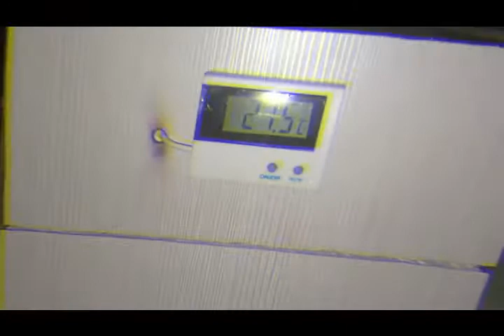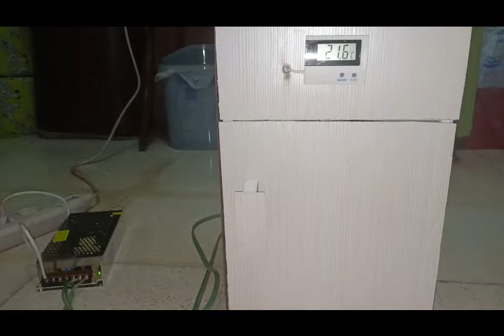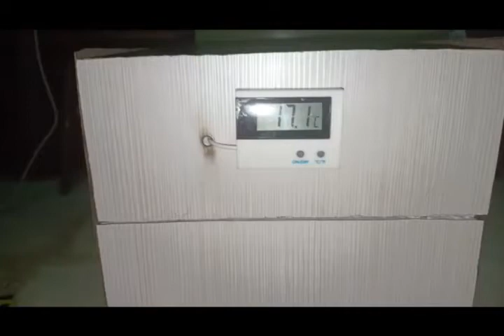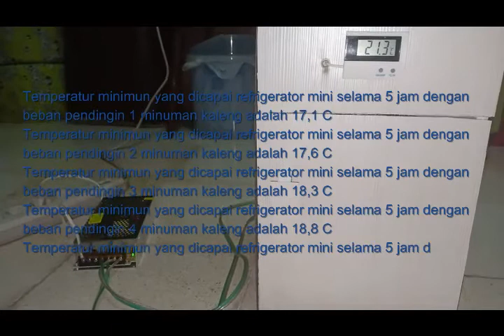MINI REFRIGERATOR DRIVEN BY ELECTRIC POWER USING PELTIER - Kulkas Mini Tenaga Listrik dengan Peltier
Video ini menampilkan rancang bangun sebuah mesin pendingin/refrigerator mini dengan menggunakan peltier sebagai elemen pendingin yang dihasilkan oleh tim mahasiswa dari DTM FT. USU Medan. Refrigerator mini yang dirancang memiliki dimensi total panjang 24 cm, lebar 18 cm dan tinggi 36 cm. Kapasitas dari kotak pendingin yang digunakan memiliki panjang 18 cm, lebar 15 cm dan tinggi 22 cm. Modul termoelektrik yang dipasang adalah TEC1- 12706 dengan dimensi 40 mm x 40 mm x 3,9 mm. Imax 6,4 A, Vmax 14,4V, R = 1,98 ohm sebanyak 1 buah. Pengambilan data berupa perubahan temperatur pada dalam kotak refrijerator dengan menggunakan termometer digital. Temperatur dicatat dengan interval 10 menit hingga kondisi temperatur ruang pendingin menjadi stabil. Pengujian  dilakukan dengan mengukur perubahan temperatur pada bagian kotak refrigerator yang ditutup dengan kotak styrofoam yang berlapiskan aluminium foil. Pada kondisi awal, pengujian refrigerator mini diaktifkan dengan tanpa beban pendingin. Kemudian dimasukkan beban pendingin pertama yaitu minuman kaleng 320 ml, lalu pengujian kedua dengan menggunakan 2 kaleng minuman (640 ml. Selanjutnya untuk pengujian berikutnya, 3 kaleng minuman (960 ml) dan 4 kaleng minuman (1280 ml) serta buah-buahan yang terdiri dari 4 buah jeruk dan 4 buah pisang digunakan sebagai beban pendingin. Data hasil pengujian adalah temperatur minimum yang dapat dicapai refrijerator mini selama 5 jam dengan beban pendingin 1 minuman kaleng adalah 17,1oC, untuk beban pendingin 3 minuman kaleng adalah 18,3oC, untuk beban pendingin 4 minuman kaleng adalah 18,8oC dan untuk beban pendingin buah-buahan yang terdiri dari 4 buah jeruk dan 4 buah pisang adalah 17,5oC. Untuk masa mendatang, dibutuhkan modifikasi dan perbaikan pada refrijerator mini agar dapat menghasilkan kinerja/performansi yang lebih baik. Semoga video ini dapat menambah wawasan keilmuwan di bidang teknologi yang sederhana terutama untuk para mahasiswa.

Terima kasih banyak telah berkenan untuk melihat video ini.

(ENGLISH)
This video shows a mini-refrigerator design using a Peltier as a cooling element produced by the students of mechanical engineering at USU Medan- Indonesia. The mini refrigerator is designed to have dimensions of a total length of 24 cm, a width of 18 cm, and a height of 36 cm. The capacity of the cooler is 18 cm long, 15 cm wide, and 22 cm high. The installed thermoelectric module is TEC1-12706, with dimensions of 40 mm x 40 mm x 3.9 mm. Imax 6.4 A, Vmax 14.4V, R = 1.98 ohms for 1 piece. Retrieval of data in the form of temperature changes in the refrigerator box using a digital thermometer. The temperature was recorded at 10-minute intervals until the cooling room temperature conditions stabilized. The test is carried out by measuring the temperature change in the part of the refrigerator box, which is closed with a styrofoam box covered with aluminum foil. In the initial conditions, the mini-refrigerator test is activated with no cooling load. The first cooling load, namely 320 ml canned drinks, then the second test using 2 beverage cans (640 ml. Furthermore, for the next test, 3 beverage cans (960 ml) and 4 beverage cans (1280 ml) and fruits consisting of 4 oranges and 4 bananas are used as cooling load. The test result data is the minimum temperature that can be achieved by the mini-refrigerator for 5 hours with a cooling load of 1 canned drink is 17.1oC, for the cooling load of 3 canned drinks is 18.3oC, for the cooling load of 4 canned drinks is 18.8oC and the cooling load for fruits consisting of 4 oranges and 4 bananas is 17.5oC. For the future, modifications and improvements are needed in the mini-refrigerator to produce better performance. Hopefully, this video can add scientific insights into simple technology, especially for students.